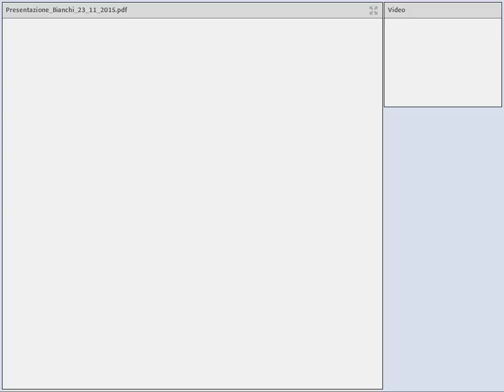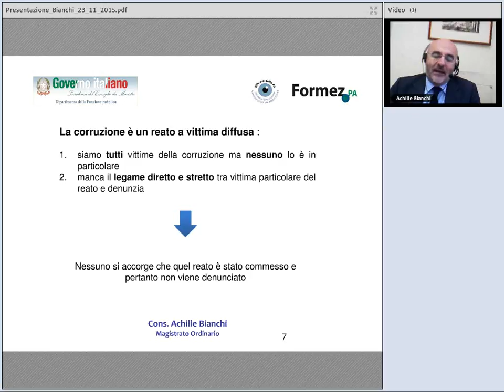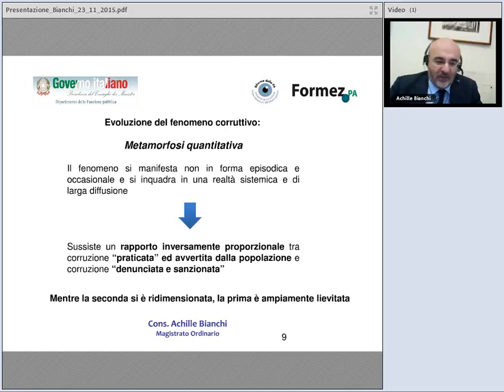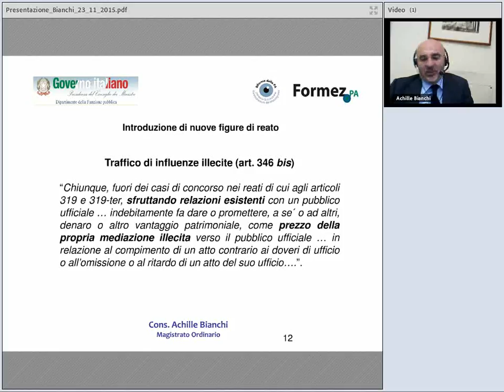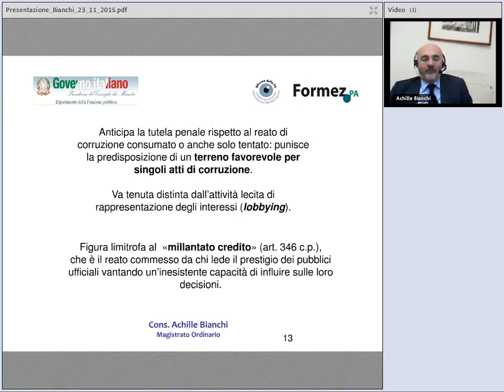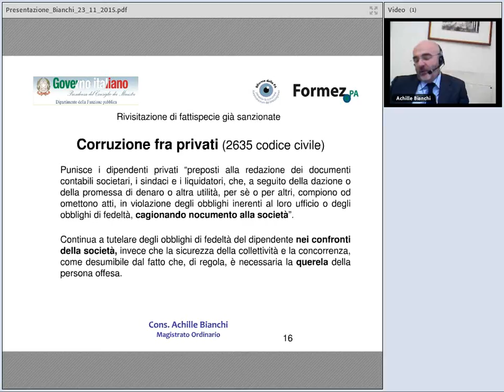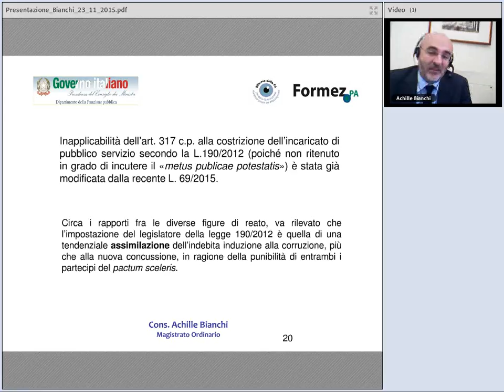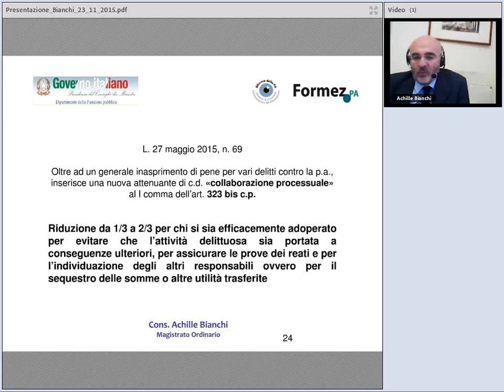Le novità legislative nell'ambito della politica di repressione della corruzione nella PA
La necessità di adeguare il nostro sistema repressivo agli obblighi internazionali, assunti a partire dagli anni novanta, l’esigenza di fronteggiare il continuo ripetersi di gravi episodi di corruzione ed infine l’urgenza di ottemperare alle numerose raccomandazioni impartite dalle organizzazioni internazionali (GRECO, OCSE, etc.) per l’adeguamento della nostra legislazione di contrasto alla corruzione, hanno indotto il legislatore a promulgare la legge L. n. 190/2012 che, accanto alle misure di carattere preventivo, ha introdotto significative novità sul versante repressivo nella materia dei reati contro la pubblica amministrazione. A distanza di meno di tre anni da tale riforma il legislatore, per porre rimedio almeno ad alcuni dei problemi non risolti dalla precedente riforma, ovvero insorti proprio per effetto di essa, è nuovamente intervenuto  a modificare il quadro normativo, inasprendo alcune pene, introducendo ipotesi escluse dal legislatore del 2012, nonché prevedendo, nell'ambito del comparto dei reati contro la P.A. commessi dai Pubblici Ufficiali, l’auspicato riconoscimento di benefici per la collaborazione con le Autorità inquirenti.

La lezione, quindi verterà, sulle citate novità normative con specifico riferimento, tra le altre, all'introduzione delle nuove figure di reato del traffico di influenze illecite e della corruzione per l’esercizio della funzione nonché alla rivisitazione della concussione (con l’introduzione della nuova figura della induzione indebita) e della corruzione fra privati, richiamando anche il dibattito dottrinario e gli orientamenti giurisprudenziali sviluppatisi dopo la riforma del 2012. Inoltre, si soffermerà sulle recentissime novità introdotte nel 2015, in relazione, in particolare, all'ipotesi di non punibilità per particolare tenuità del fatto (prevista dal legislatore per tutti i reati entro determinati limiti di pena) ed alla diminuente per la collaborazione con l’Autorità inquirente in tema di reati contro la P.A., nonché sulle ulteriori prospettive di riforma, dando conto dei possibili futuri interventi normativi, auspicati da numerosi studiosi ed addetti ai lavori.